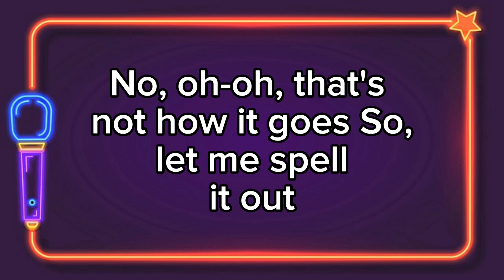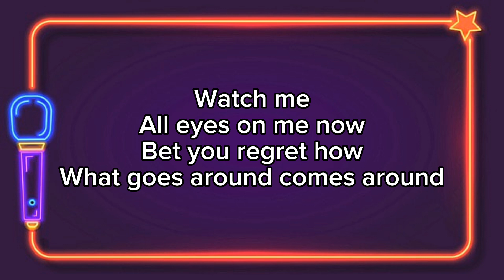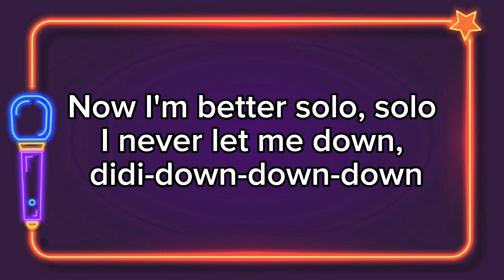Blanka - Solo | Karaoke / Instrumental 🇵🇱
Karaoke & Instrumental version of Solo by Blanka!🌸

Lyrics:
Baby
It's kind of crazy
How else to phrase it?
With you I've lost my senses
Baby
What happened to ya?
I thought I knew ya
But now it's time to face it
You're hot and cold
High and you're low
Messin' with my mind
No, oh-oh, that's not how it goes
So, let me spell it out
Now I'm better solo, solo
I never let me down, didi-down-down-down
Now I'm gonna show ya, show ya
Show you what it is you're missing out
How I be getting down, solo
Tell me
Now, was it worth it? (Oh)
Playin' me dirty (oh)
But now who's laughing, baby?
Watch me
All eyes on me now
Bet you regret how
What goes around comes around
No, no, I'm going solo
Yeah, ya better, better, watch me now
'Cause I know how to let go
Gonna make it, make it on my own, whoa
Oh, no, I'm going solo
So, it's clear to see I'm